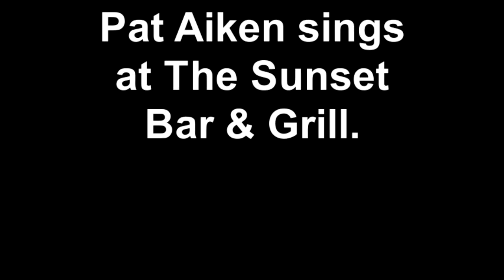Pat Aiken at The Sunset Bar & Grill 11-30-2017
Pat Aiken.RIP
Recorded at Sunset Bar And Grill